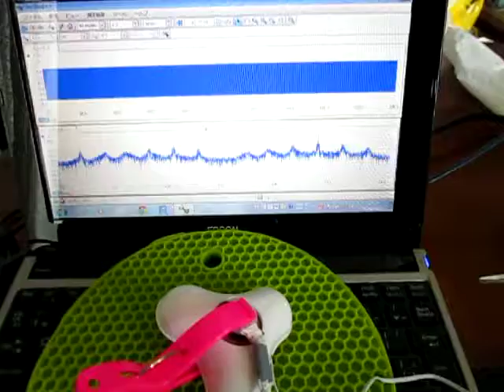超音波実験 Ultrasonic experiment